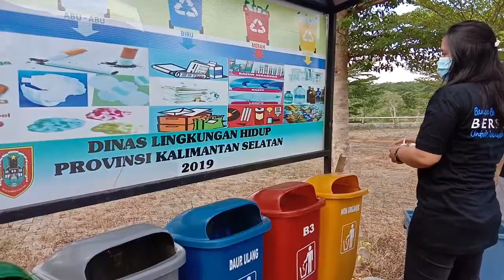World Cleanup Day BAPPEDA PROV.KALSEL 2020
World Cleanup Day Badan Perencanaan Pembangunan Daerah provinsi Kalimantan Selatan Jum'at 19 September 2020